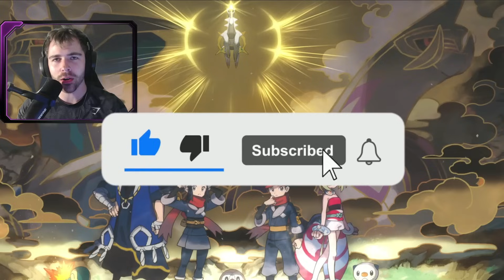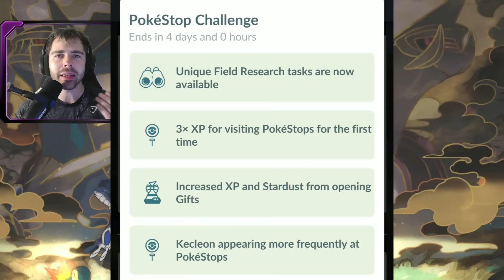NEW SHINY KECLEON MINI EVENT FOUND! Location for Unova Tour Event LEAKED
Today, a new local event featuring Kecleon started in the country of Brazil! Check it out if you need some Kecleon or need the shiny! Also, it seems like we know the location for the upcoming in-person Unova Tour event!

Pokemon GO